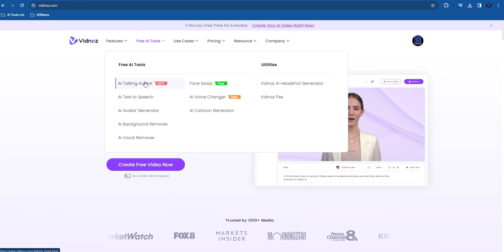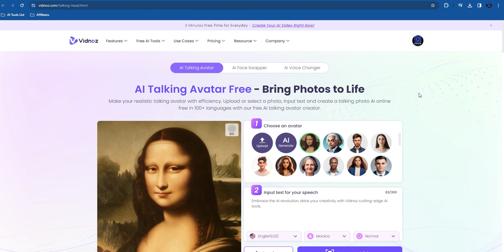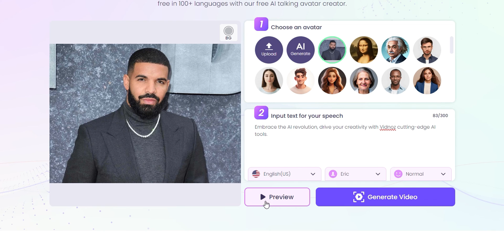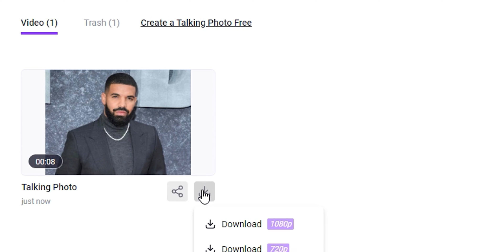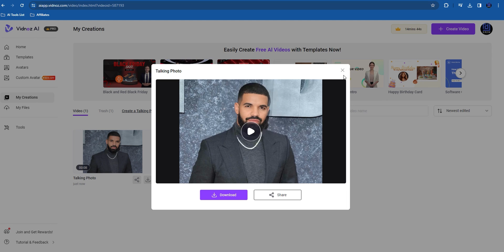How to Make Talking AI Avatar for Free - Vidnoz AI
In this Vidnoz AI tutorial, I show you how to create your own AI talking Avatar or AI talking Photo using Vidnoz AI. This AI tool is FREE  to use and is one of the best free AI tools you can find today. The Vidnoz platform also comes with a free AI video generator and tons of other free AI tools that you can use. They are very easy to use and simply amazing. Visit the Vidnoz website and start using its free AI tools today!